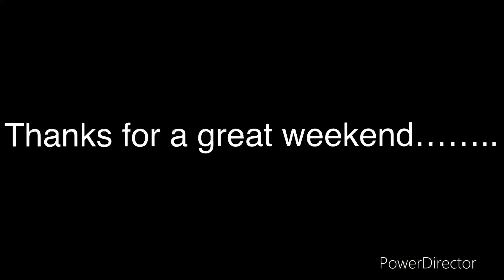Coolendel 2023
Camping, swimming and fishing at Coolendel 2023